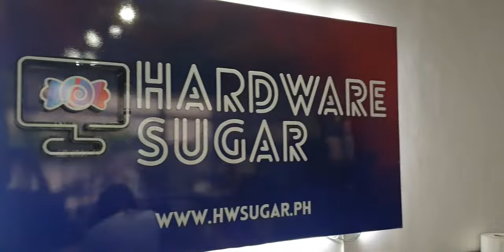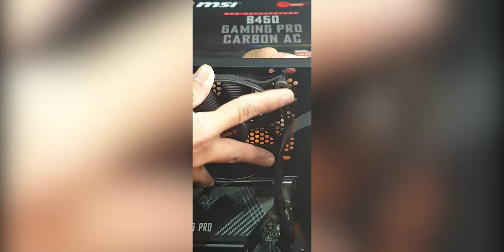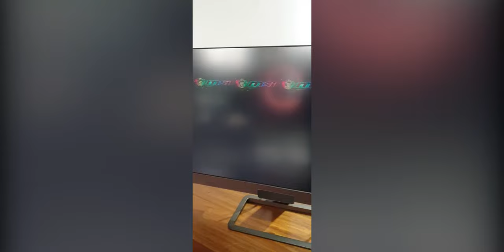CoolerMaster TD500 Build - No we do not have this case in stock ;)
1:20 maraming mag cocomment dito

This video was edited by our freelance editor Ray.